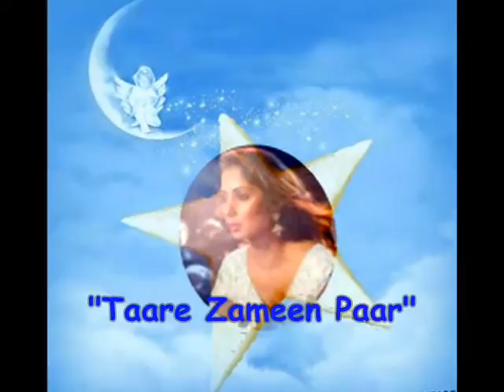HAPPY BIRTHDAY SANGITA GHOSH 18th Aug. 2015